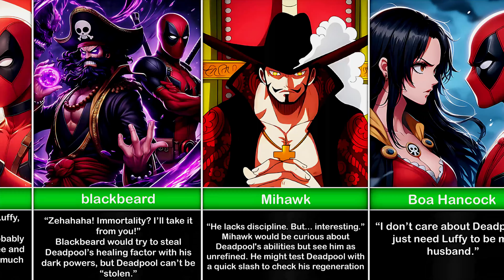Onepiece Characters' Reaction IF Deadpool Join Strawhats Pirates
What if Deadpool joined the Straw Hat Pirates?! 🏴‍☠️🎉

Get ready for an epic crossover as the Straw Hat crew meets the Merc with a Mouth! Watch as Luffy, Zoro, Nami, Sanji, and the rest of the crew react to Deadpool's chaotic antics aboard the Thousand Sunny. From breaking the fourth wall to hilarious banter, this video is packed with fun moments and what-if scenarios you've never seen before!

⚔️ Will Deadpool fit in with the crew? Or will his unpredictable nature be too much for the Strawhats to handle?

These images Generated by me using AI